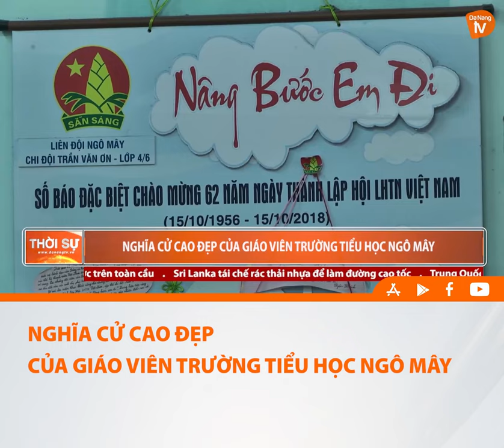NGHĨA CỬ CAO ĐẸP CỦA GIÁO VIÊN TRƯỜNG TIỂU HỌC NGÔ MÂY